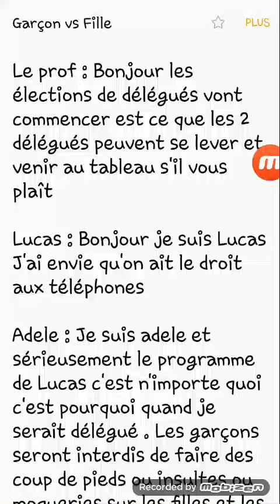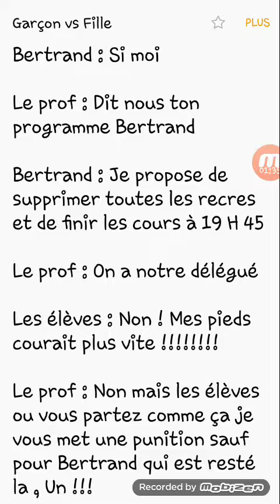Garçon vs Fille